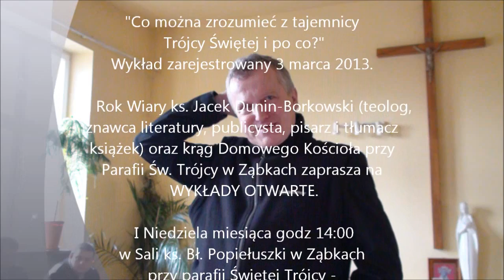Święta Trójca - zrozumieć tajmnicę - Bóg Ojciec i Jezus Chrystus i Duch Święty - trzy Osoby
Wesprzyj kanał! 70% wpłat przeznaczymy na rozsyłanie DARMOWYCH BIBLII i gadżetów ewangelizacyjnych chętnym.
"Co można zrozumieć z tajemnicy Trójcy Świętej i po co?"
Wykład zarejestrowany 3 marca 2013. Wygłoszony przez Ks.Jacka Dunin-Borkowskiego.

Na Rok Wiary ks. Jacek Dunin-Borkowski (teolog,
znawca literatury, publicysta, pisarz i tłumacz
książek) oraz krąg Domowego Kościoła przy
Parafii Św. Trójcy w Ząbkach zaprasza na
WYKŁADY OTWARTE.

I Niedziela miesiąca godz 14:00
w Sali ks. Bł. Popiełuszki w Ząbkach
przy parafii Świętej Trójcy -
ul. Józefa Piłsudskiego 46.